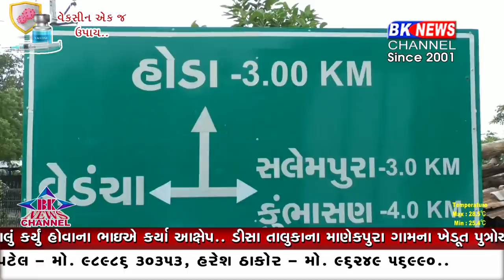વેડન્ચા નાળુ ધોવાયુ..